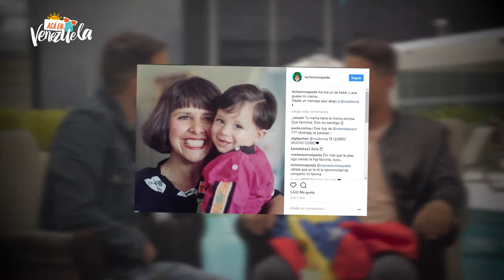Lucho Mosqueda Acá en Venezuela 1/3